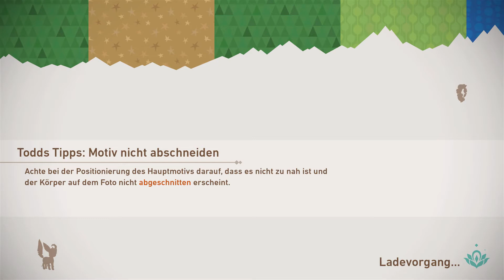012 • NATURPARK FLOREO: FORSCHUNGSLVL. 3 - ABENTEUER! 📸 Let's Play New Pokémon Snap [GERMAN/DEUTSCH]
🎮 Dies ist ein Let's Play. Gespielt wird New Pokémon Snap von Bandai Namco. Das Spiel erschien im Jahr 2021. Dieses Let's Play wird nicht von Nintendo gefördert oder ähnliches.